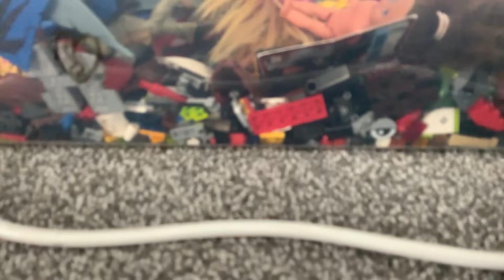6 November 2021